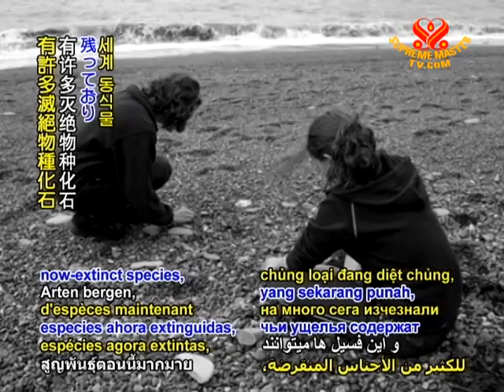SAVE OUR PLANET- Dorset landmark to raise awareness of at-risk species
Dorset County Council in the UK votes to construct a memorial observatory on its World Heritage Jurassic Coast, whose cliffs contain fossils of many now-extinct species, to raise awareness of the 17,000 global flora and fauna currently at risk of vanishing from the planet.